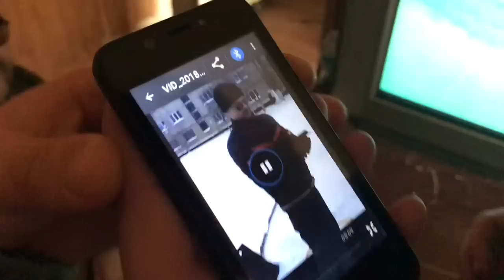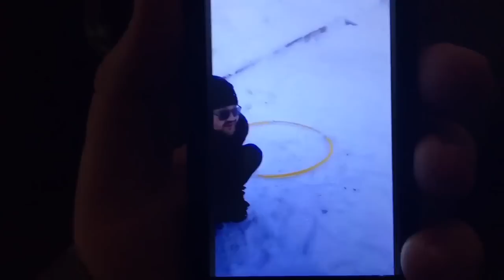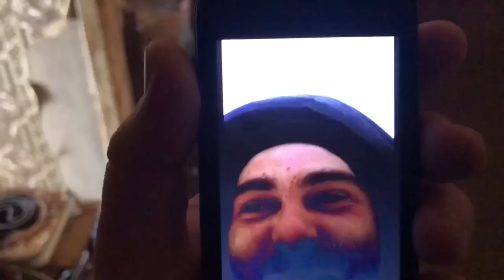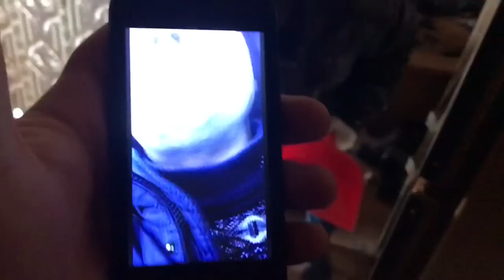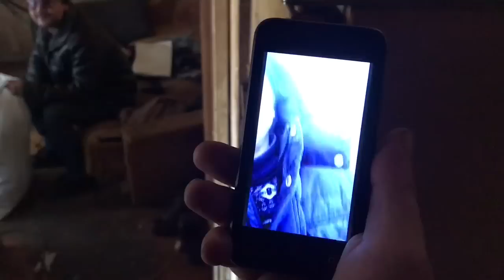ВЛОГ:Уборка хаты Игоря 3 ( Эпизод 1)